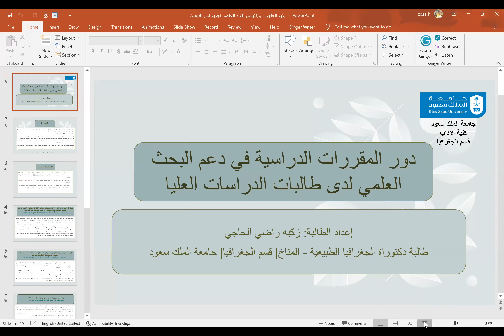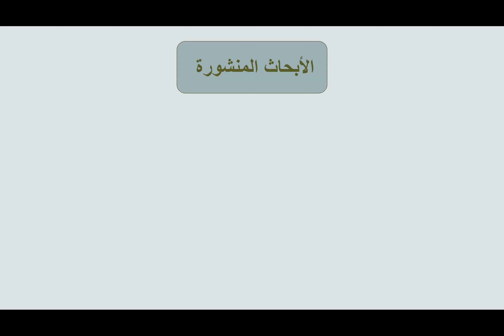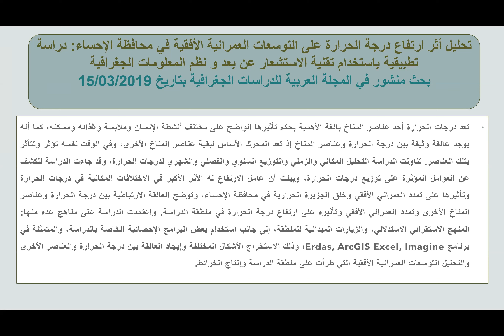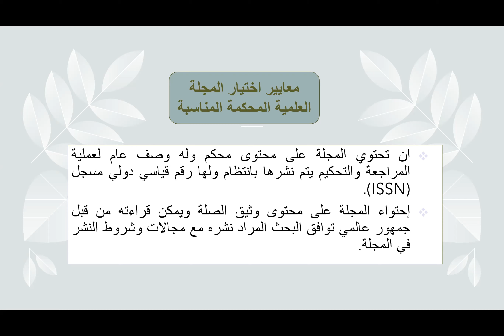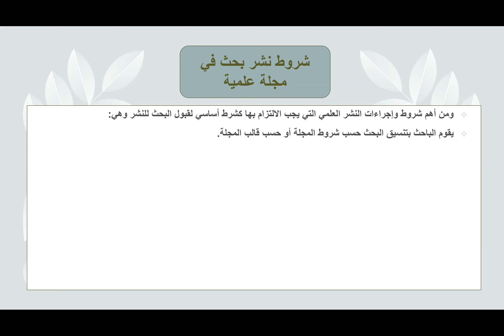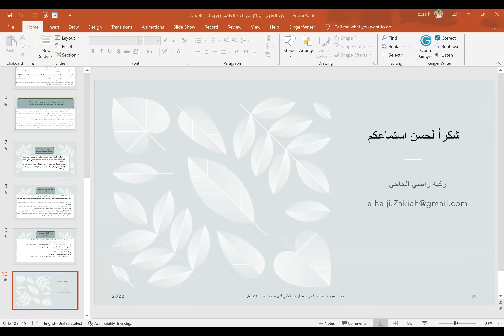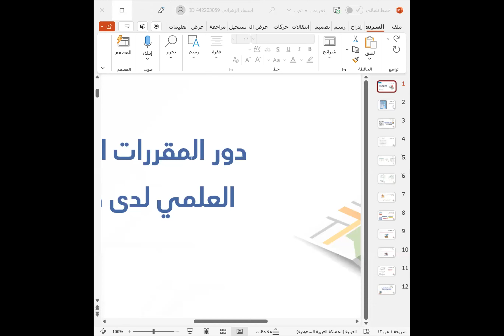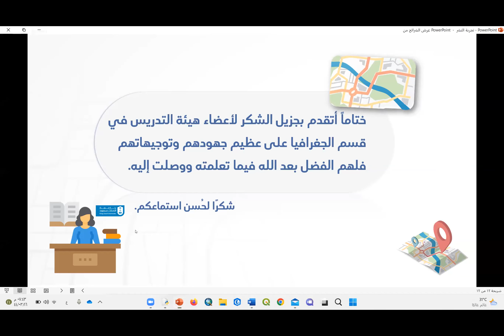محاضرة: دور المقررات الدراسية في دعم البحث العلمي لدى طالبات الدراسات العليا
بتنظيم من لجنة البحث العلمي والتطوير والإبتكار تم إقامة ورشة العمل

"دور المقررات الدراسية في دعم البحث العلمي لدى طالبات الدراسات العليا"

تقديم: زكية الحاجي - سارة الحجي - أسماء الزهراني

تاريخ ورشة العمل: الاربعاء 2022/10/13م

"جميع الحقوق محفوظة لقسم الجغرافيا بجامعة الملك سعود"

الموقع الإلكتروني للقسم
Arts.ksu.edu.sa/ar/geography

حساب تويتر الرسمي للقسم
Twitter.com/Geography_KSU

قناة التيليجرام الرسمية للقسم
T.me/Geography_ksu

لجنة العلاقات العامة والإعلام وخدمة المجتمع
قسم الجغرافيا - جامعة الملك سعود